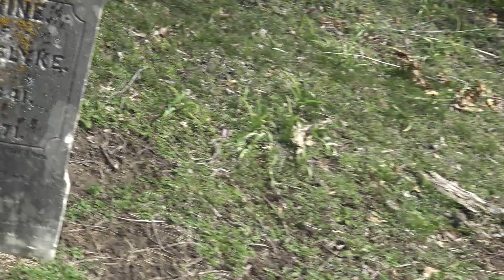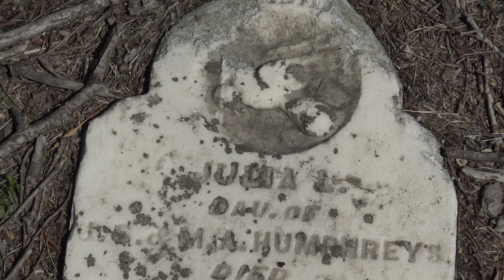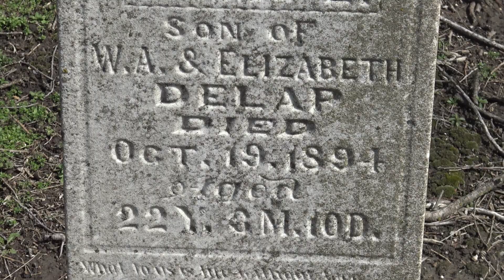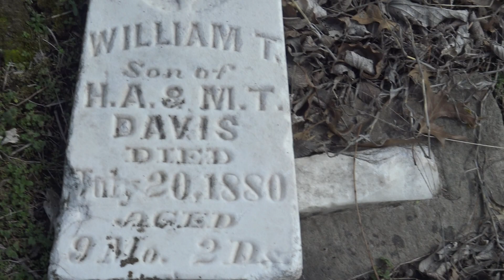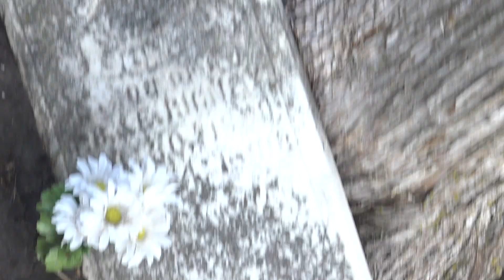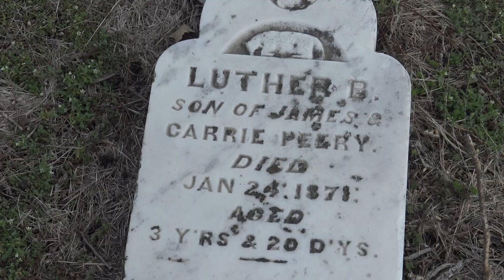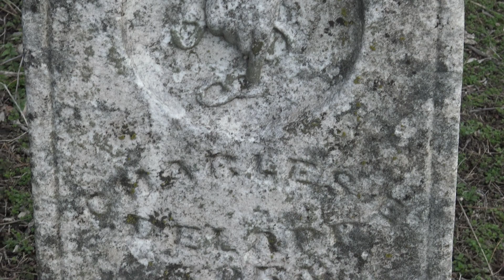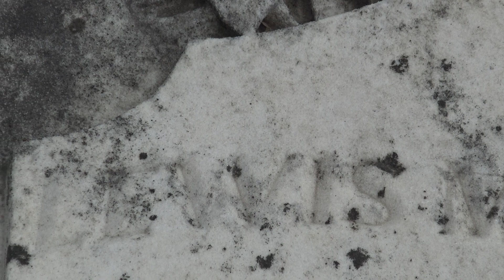Mccune Kansas Rigney CemeteryAlso known as Van Slyke Cemetery